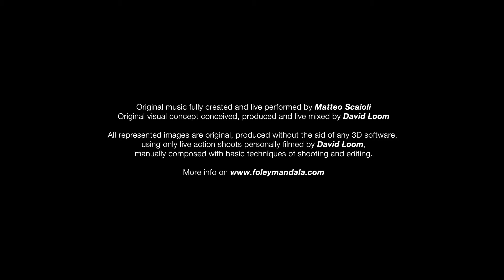Matteo Scaioli - Bianco Pallido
video from Matteo Scaioli & David Loom Project
foleymandala Cross ESP movement 6

track from EP
Matteo Scaioli - Laughing Monkey (Timeless Records TLR002)